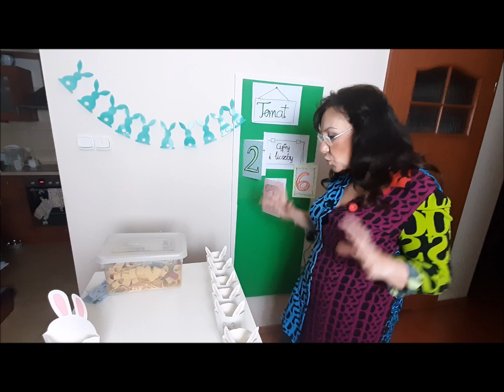Odcinek 3 - Beata Szynalska-Skarżyńska - Kompetencje matematyczne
Jak kształtować kompetencje kluczowe w czasach kryzysu? Inspiracja do zdalnych zadań, dzięki którym nauczyciele poczują się mistrzami, a uczniowie z wielką przyjemnością ruszą do działania.